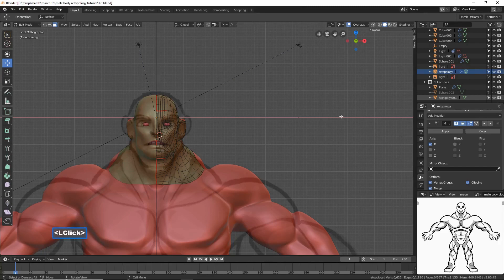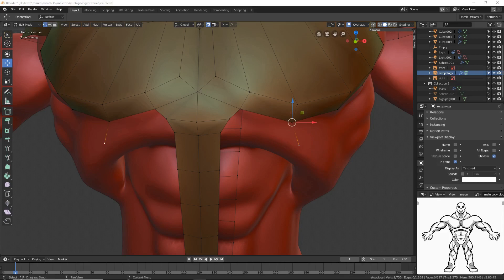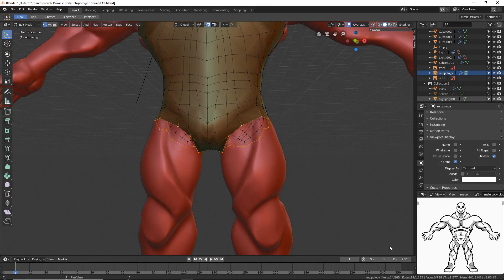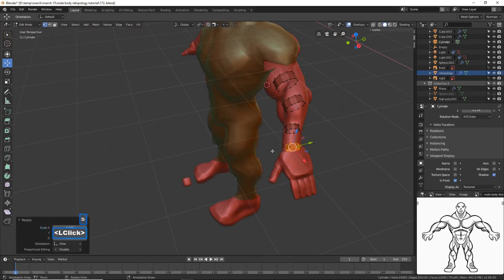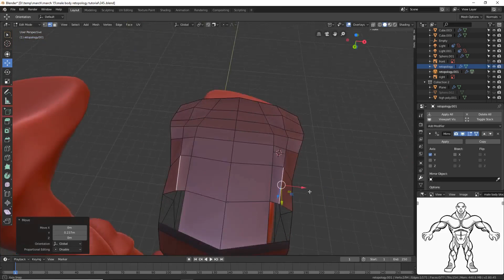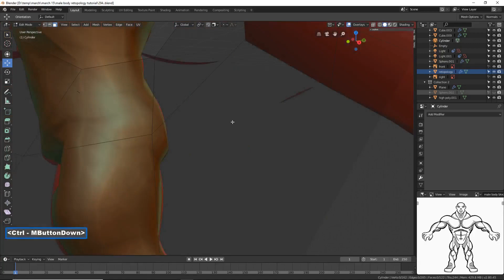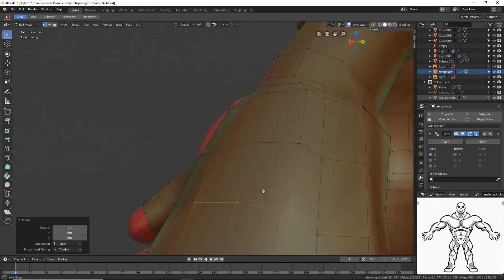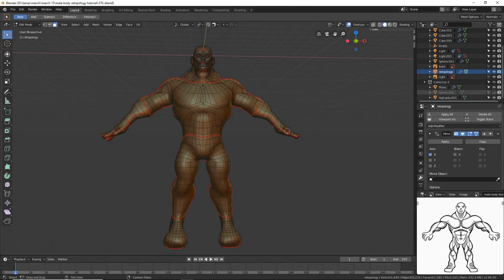Time Lapse Video Blender 2.8 Male Body Retopology Tutorial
This is a time lapse video showing how to retopologize a male sculpted body mesh.